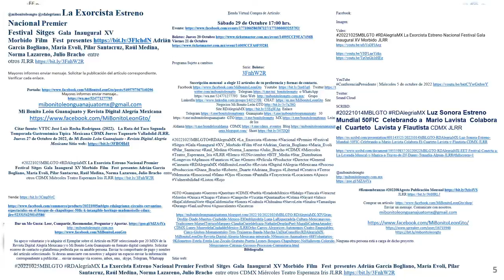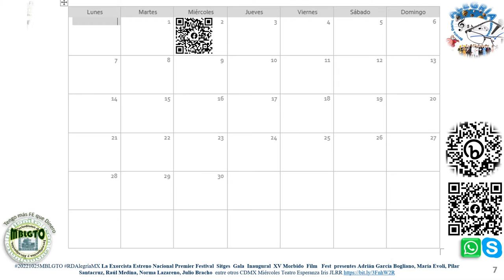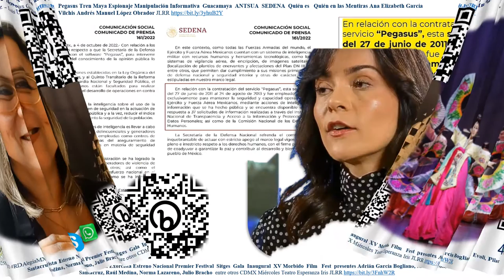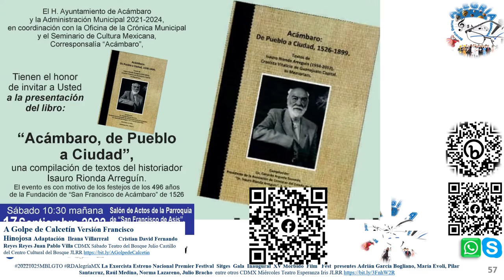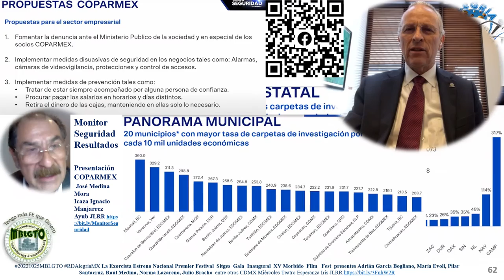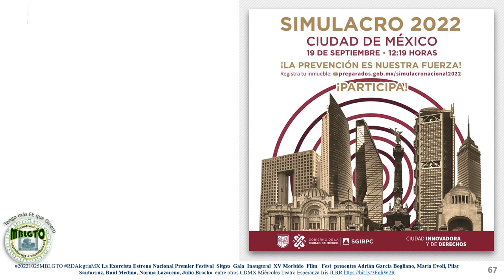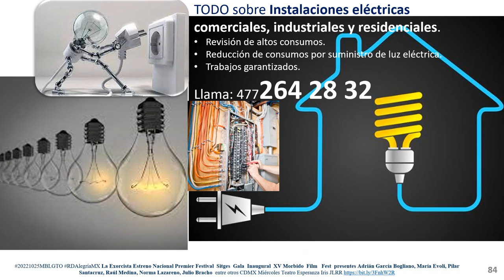04 20221025MBLGTO RDAlegriaMX La Exorcista Estreno Nacional Gala Inaugural XV Morbido JLRR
@mibonitoleongto @rdalegriamx La Exorcista Estreno Nacional Premier Festival  Sitges  Gala  Inaugural  XV Morbido  Film   Fest  presentes Adrián García Bogliano, María Evoli, Pilar Santacruz, Raúl Medina, Norma Lazareno, Julio Bracho  entre otros JLRR